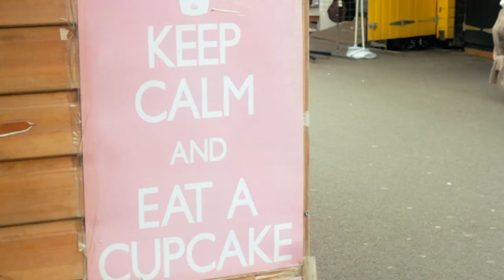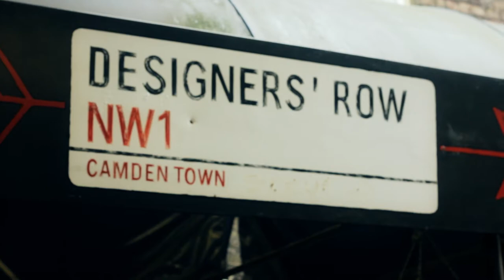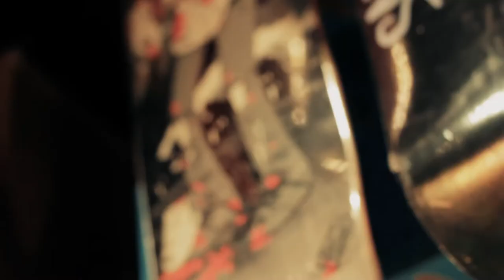London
Went to London with a camera. Filmed stuff.

Music is Black and Blue by Miike Snow